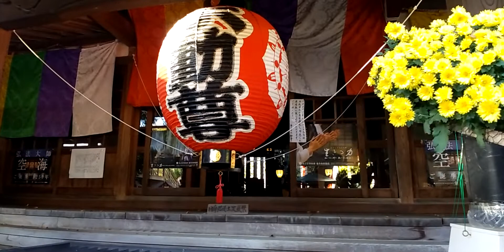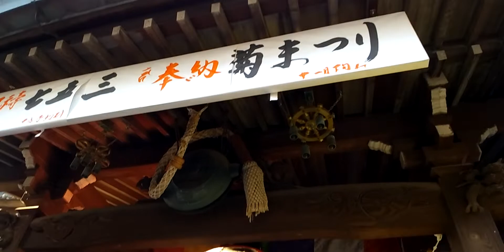菊まつり 大護摩焚きに行って来た【KAORIぷくしちごま猫】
お護摩を戴きに参りました。

七五三参りと菊まつりで賑わう境内。

菊棚がとても素敵🎵
時期をずらして参拝に訪れ、菊まつりは終わってると思っていたのでラッキー🍀でした。
無事にコロナ禍を過ごせますように。

世田谷・等々力不動尊　明王院

Nov.２８,　２０２０